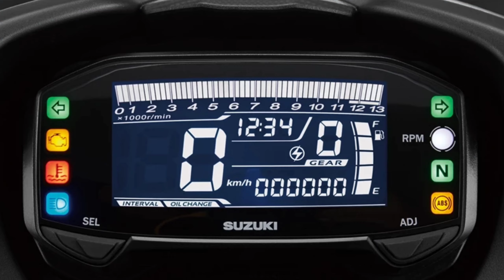2025 Suzuki Gsx-S125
2025 Suzuki Gsx-S125